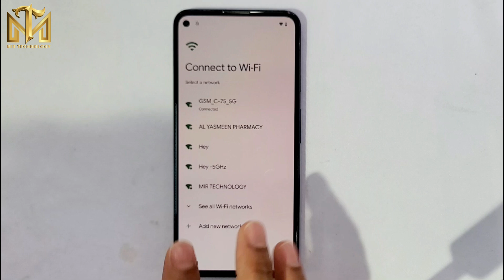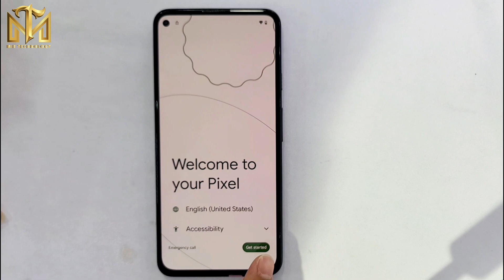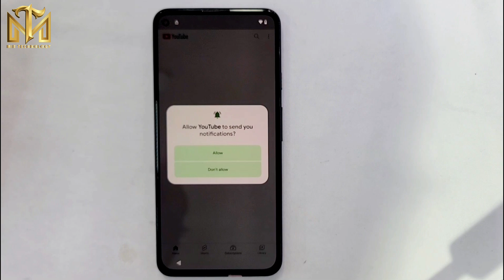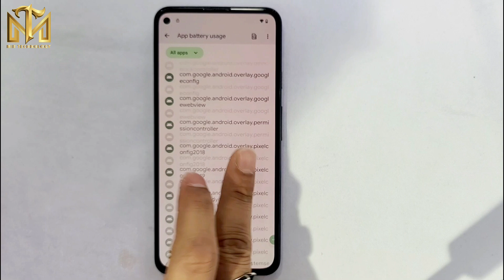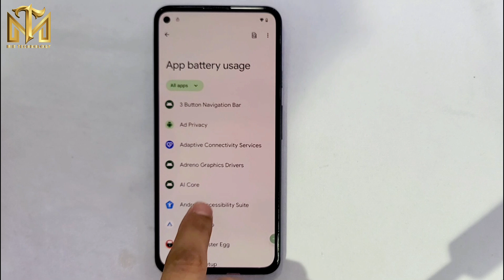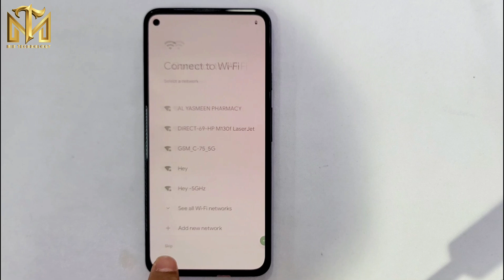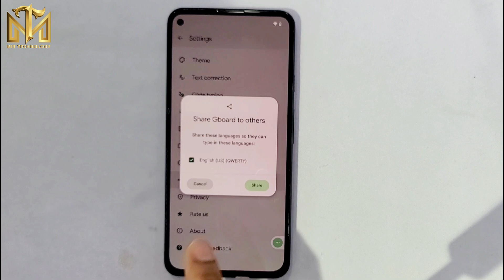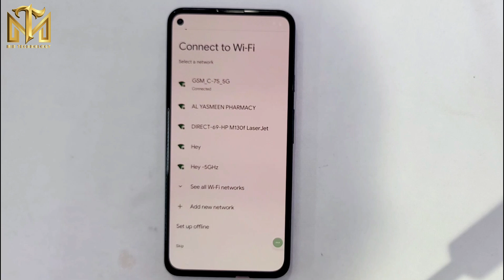All Google Pixel Android 14 Last Security Update Frp Bypass done ✅ No Pc 🖥️ / Pixel 5A,5,4A,4A-5G,🔓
This is my new video All 🔥All Google Pixel Android 14 Last Security Update Frp Bypass done ✅ No Pc 🖥️ / Pixel 5A,5,4A,4A-5G,🔓 2024

All Google Pixel Android 14 Last Security Update Frp Bypass done ✅ No Pc 🖥️ / Pixel 5A,5,4A,4A-5G,🔓 2024